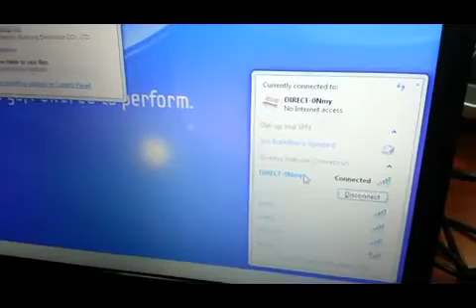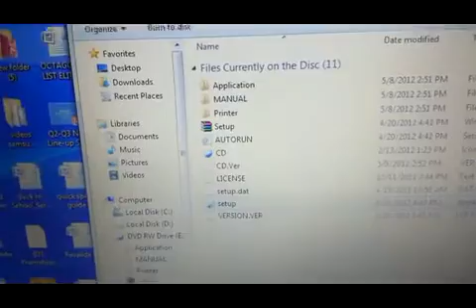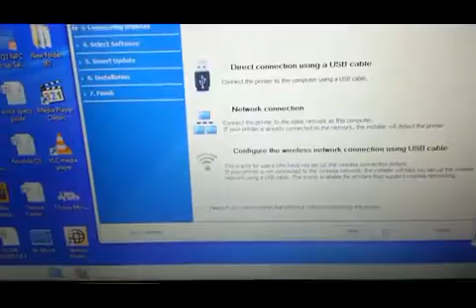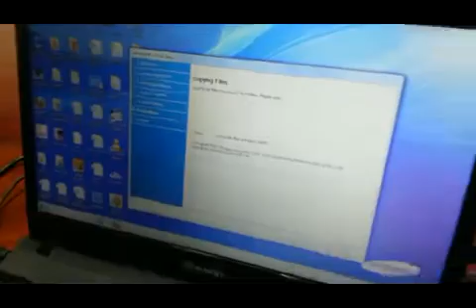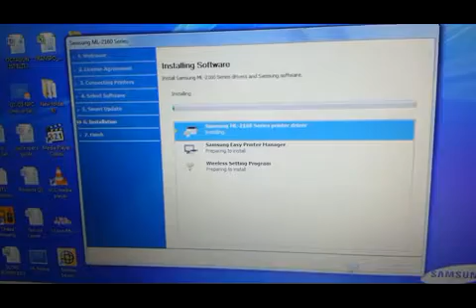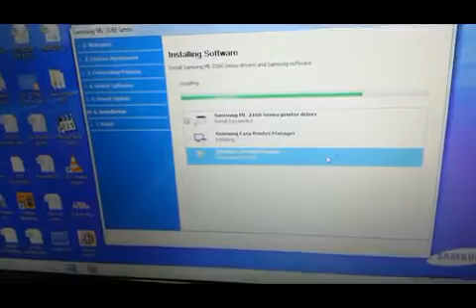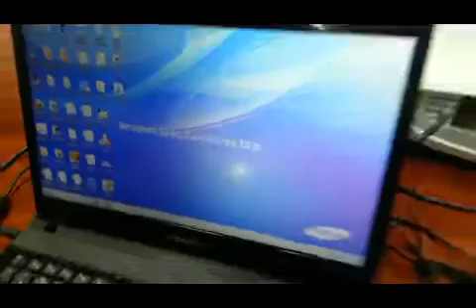Part 3/3 ML 2165W Installing the driver and sending a test page via wireless direct technology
- This is the final step needed in order to print via wireless direct. No wireless router or AP needed.
- Other computers connecting to the ML 2165W simply need to install the driver and follow this Part 3.  There is no need to follow Step 1 and 2 on succeeding printers.